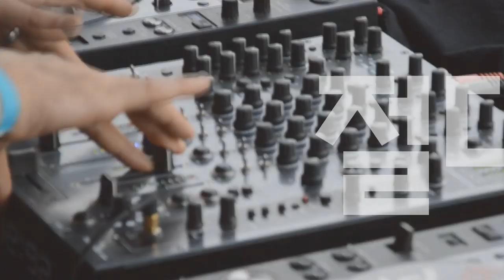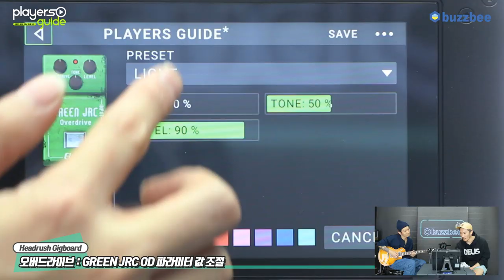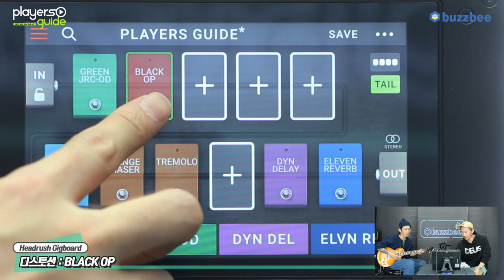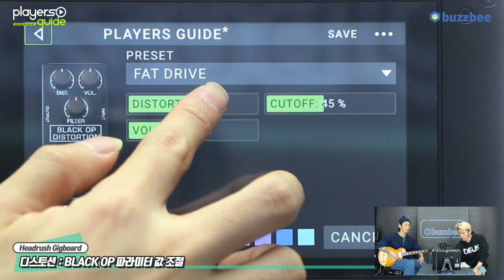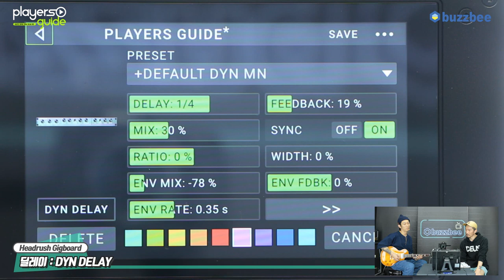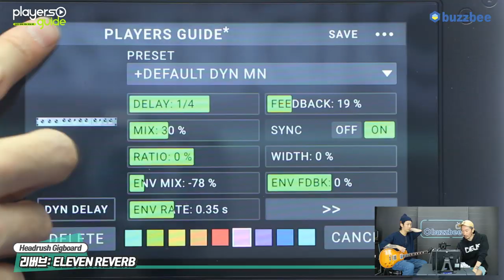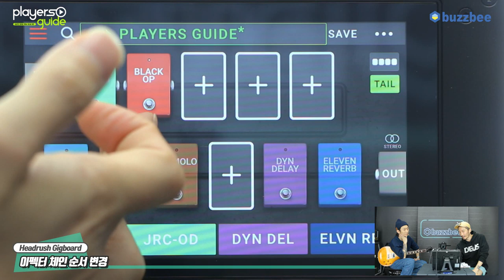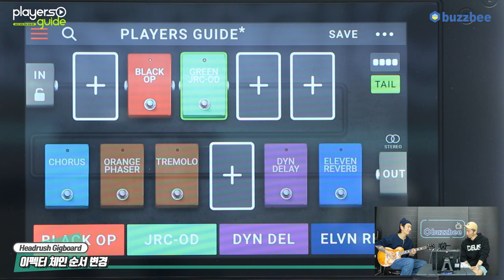HeadRush Gigboard 동영상 매뉴얼 5편